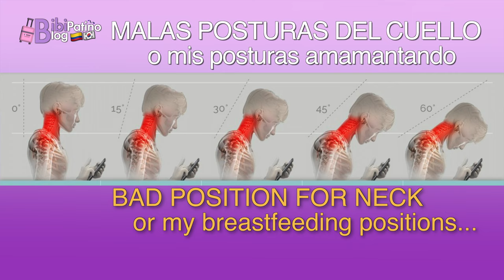El estrés me enferma: Mi vecina en Corea nos llama porque hacemos mucho ruido.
¿Te sientes afónico, disfónico? ¿Se tensiona alguna parte de tu cuerpo? Puede ser una posición de tu cuerpo o también puede ser estrés.

El estrés me enferma: Mi salid mental no tuvo un buen inicio este 2022. Soy una mamá quemada y tuve que visitar el médico porque se me paralizó la parte superior de mi cuerpo. Tal vez no eres mamá o papá pero sientes que te cansas y te quemas en medio de tus actividades diarias.
El dolor era increíble y aún así debía seguir cuidando mis niños, lactando, siendo la doctora, la animadora...

Es muy fácil que en nuestro día a día nos vayamos quemando, nos estresamos y el cuerpo luego nos lo expresa con una enfermedad :/